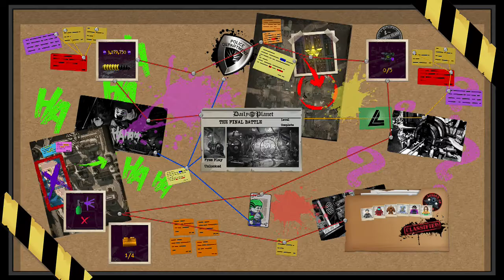Trident - Lego DC Super-Villains - Aquaman DLC Bundle